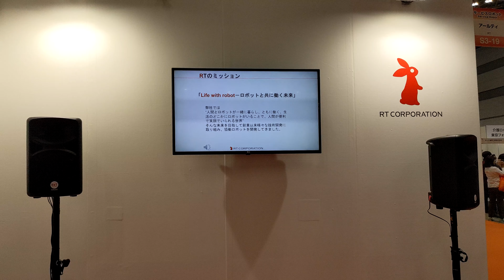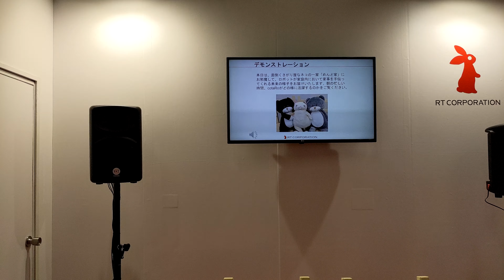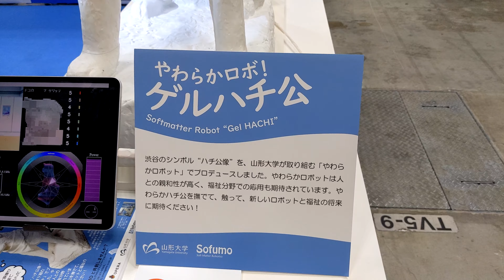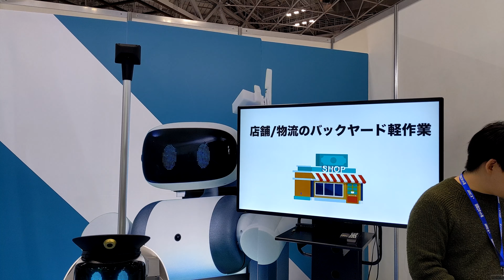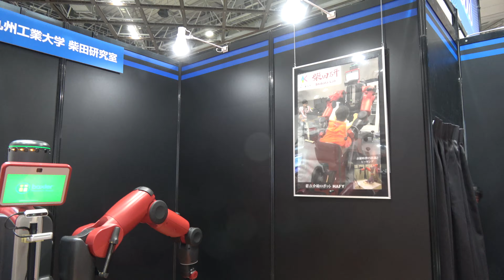【4K】2019 国際ロボット展 INTERNATIONAL ROBOT EXHIBITION 2019『RT（アールティ）：cotaRo ほか』2019.12.18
2019/12/18～12/21まで東京ビッグサイトで「一般社団法人日本ロボット工業会」と「日刊工業新聞社」の主催により開催されている『2019 国際ロボット展　INTERNATIONAL ROBOT EXHIBITION 2019（iREX2019）』での「株式会社アールティ・玉川大学・千葉工業大学：cotaRo 」「山形大学：やわらかロボ！ゲルハチ公」「Mira Robotics：ugo（ユーゴー）」「九州工業大学柴田研究室」によるデモンストレーションの様子です。